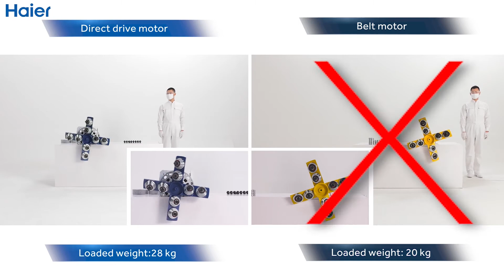Haier Washing Machine - DD Motor Test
Want to supersize your laundry load? The Direct Drive Motor in Haier’s Front Load Washing Machine lets you do extra-large loads with minimum noise!